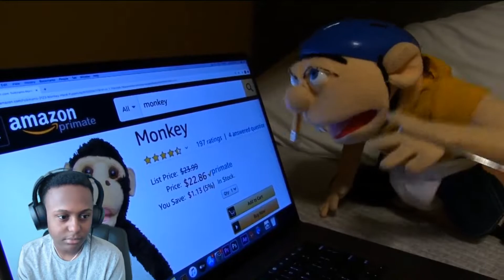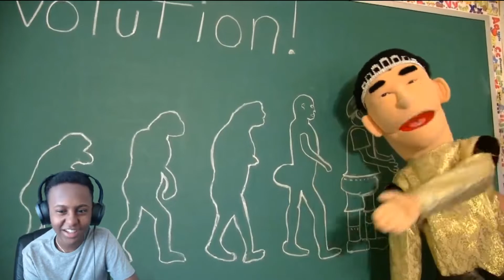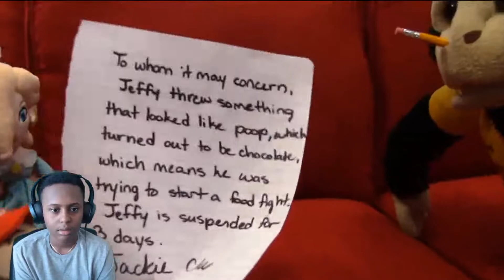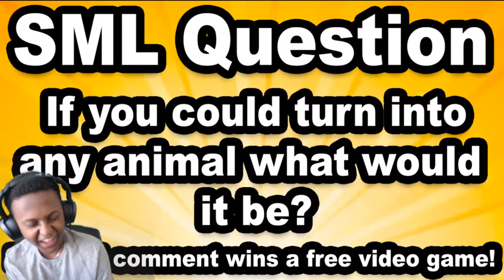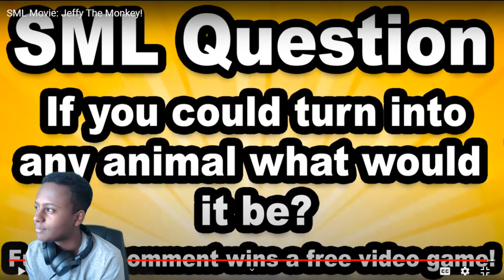SML Movie: Jeffy The Monkey - REACTION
In this video I will be doing a SML Movie: Jeffy The Monkey - REACTION. Hope you guys enjoy the video.